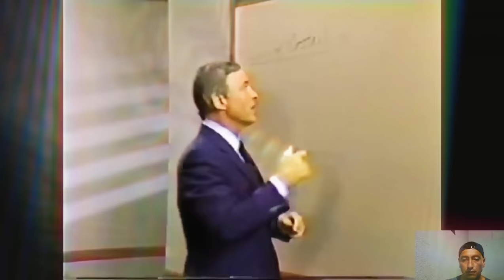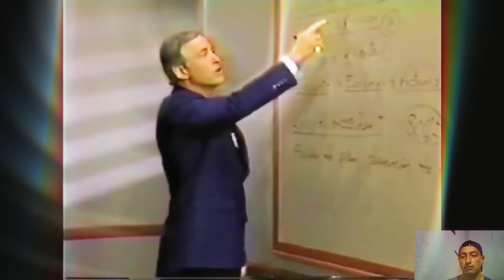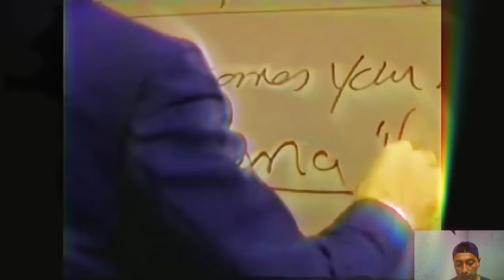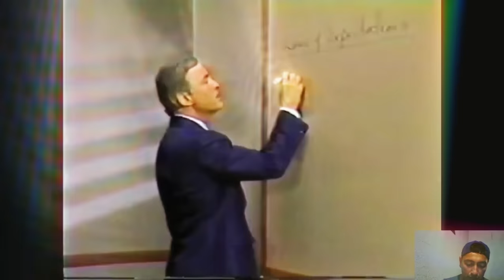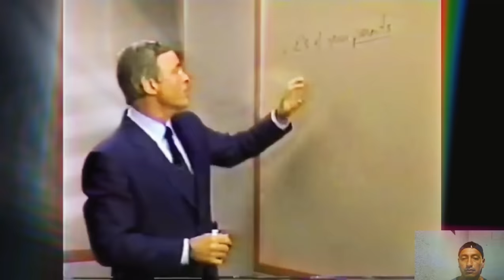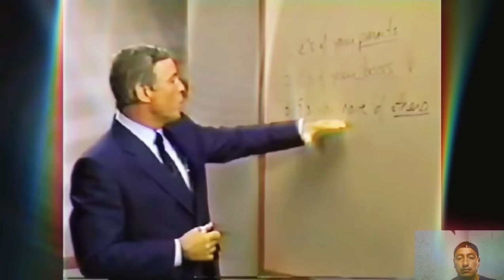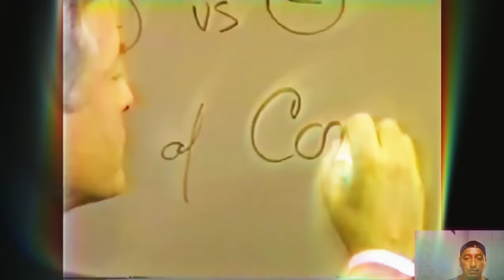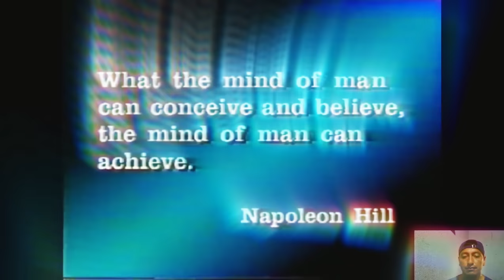Las 7 LEYES MENTALES que los RICOS NO QUIEREN que SEPAS // Seminario Fenix Completo clase 2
las siete leyes mentales que aplicaron los MILLONARIOS creadores de google, facebook, aliexpress etc...

Seminario Fenix Completo | Modulo 2 | 7 leyes mentales para el Exito
Modulo 2: La leyes mentales del Éxito 🧠
curso fenix brian tracy completo

🔥 Hábitos para ser millonario: Duplica o triplica tus ingresos con un poderoso método
👇👇👇👇👇👇👇👇👇👇 por BRIAN TRACY

semillas de chacarera cover

Codigo de colores de cables para instalaciones (MONOFASICA y TRIFÁSICA) | electricidad Básica 🔥

conexión de llave bipolar elibet ( llave para tablero de bomba de agua )

Como conectar automático de tanque - Tanque/Cisterna | como identificar cables de flotante

QUE ES UN CONTACTOR Y COMO FUNCIONA (MIRÁ SU INTERIOR ) CONTACTOR QUE ES Y COMO FUNCIONA

💵 cómo GANAR DINERO con la ELECTRICIDAD BASICA sirve para el electricista, pintor, albañil, plomero

is.gd/XHwkQY👈

Aquí te dejo algunos CURSOS que te volverán un profecional !!!

EL ELECTRICO es un canal que te ofrecerá muchos videos tutoriales de electricidad basica, electricidad domiciliaria, electricidad industrial o ideas para tu casa y mas contenidos de tu agrado. Si te quedas en casa para relajarte o tienes un mal día, solo necesitas recostarte o sentarte en la cama, tomar tu teléfonoo, pc, o  tablet mirar mis videos y dejar el resto para mí. Recuerda, EL ELECTRICO siempre te ama y desea que tengas un Hermoso y maravilloso día.

Si TE GUSTO el video y QUIERES COLABORAR con una DONACION con el CANAL aqui te dejo EL ENLACE, la donacion no es obligatoria :

EL ELCECTRICO es un canal que te ofrecerá muchos videos de risa, tutoriales o ideas para tus casa y mas contenidos de tu agrado como por ejemplo como ganar dinero en internet, como generar ingresos pasivos, como conetizar en las redes sociales, como invertir en acciones, como einvertir en argentina, como comprar dolares. Si te quedas en casa para relajarte o tienes un mal día, solo necesitas recostarte o sentarte en la cama, tomar tu teléfonoo, pc  o Tablet, mirar nuestros videos y dejar el resto para nosotros. Recuerda.
 EL ELECTRICO siempre te ama y desea que tengas un Hermoso y maravilloso dia.
NO SOY ASESORES FINANCIERO, TODOS MIS VIDEOS SON EN CARACTER EXPLICATIVO EN BASE A MI EXPERIENCIA. SI USTED DESEA INVERTIR LE RECOMENDAMOS QUE HAGA SUS PROPIOS ANALISIS. SALUDOS

nota : Todos los vídeos que se muestran en mi canal son absolutamente de forma explicativa en base a mis conocimientos y experiencia. El ELÉCTRICO NO se hace responsable de cualquier intento de copiar o réplicar lo que usted vea en este canal.